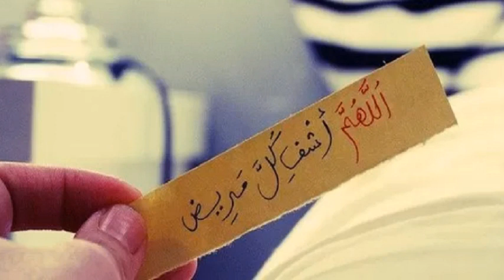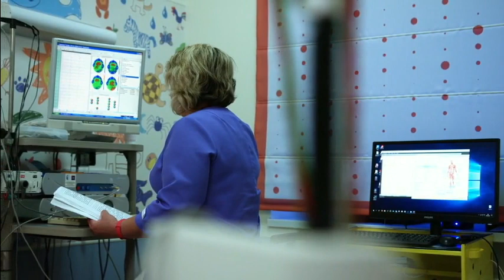ركز في حكمة الله من لحظة المرض - الدكتور طيب كريبان -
الموضوع :   ركز في حكمة الله من لحظة المرض
 أحبابي الكرام ، إذا أعجبكم الفيديو رجاءاً لا تنسوا :

  توضيح مهم 